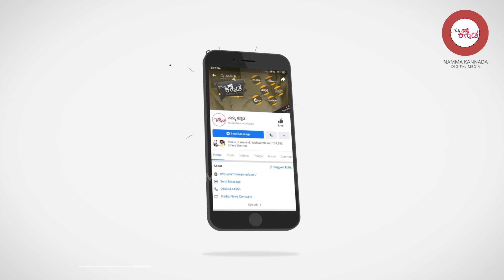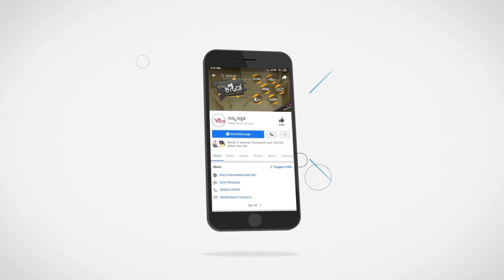ಕ್ರಾಂತಿ ರಿಲೀಸ್ ಆಗ್ಲಿ ಡಿ ಬಾಸ್ ಗಾಗಿ ದೇವಸ್ಥಾನ ಕಟ್ಟುಸ್ತೀವಿ.! | Darshan | D Boss | Kranti | Rachithram